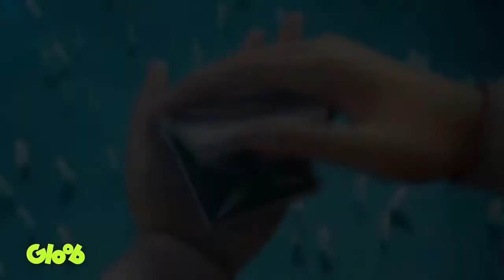Miraculous // season 4 // New Official Trailer // In English